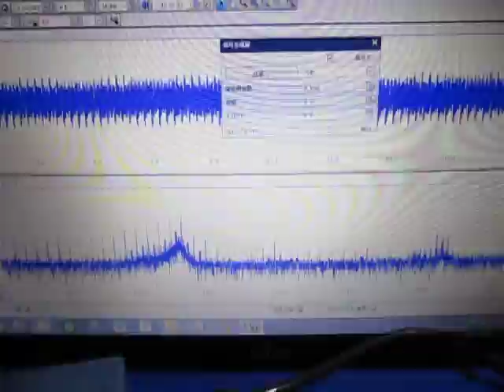超音波の音圧測定・解析・制御（非線形現象利用） ultrasonic-labo